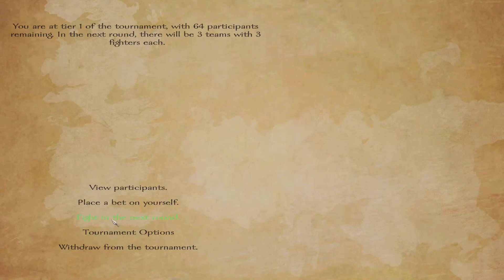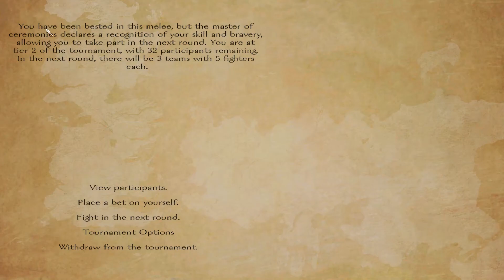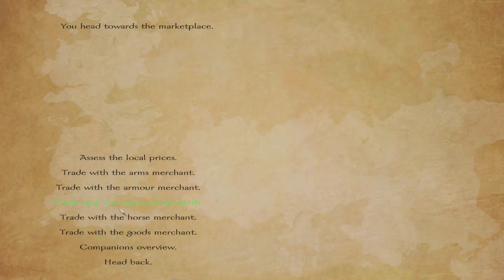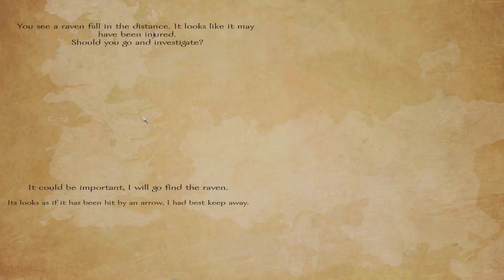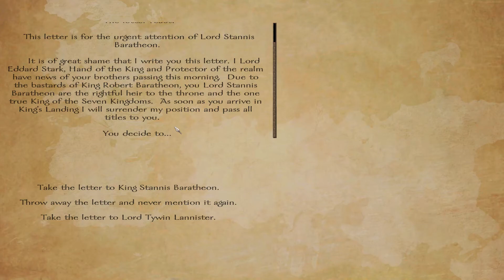Let's Play Mount & Blade: Warband - A World of Ice and Fire - Second Chance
Greetings everyone ! In this episode of Let's Play Mount & Blade: Warband - A World of Ice and Fire , we're trying to complete the quest that has been given to us by Lord Robb Stark. But , unexpected and unfortunate events don't seem to stop chasing us.

 For those of you that likes the mod , you find it on the link below ;